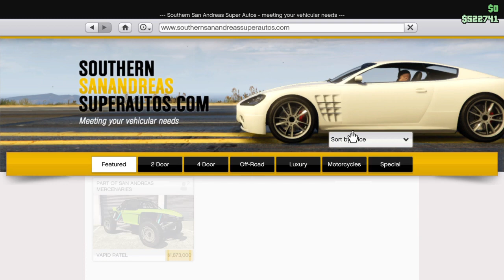Grand Theft Auto V DLC Vehicle Customization- (Bravado Buffalo EVX)